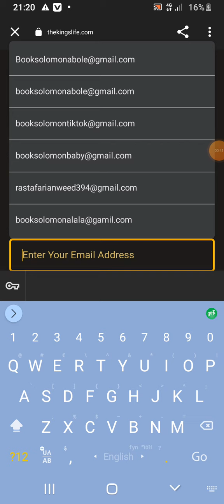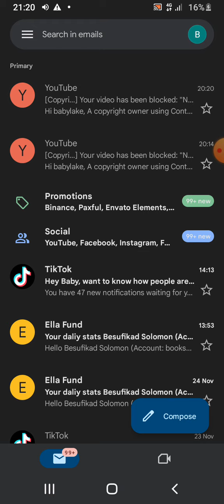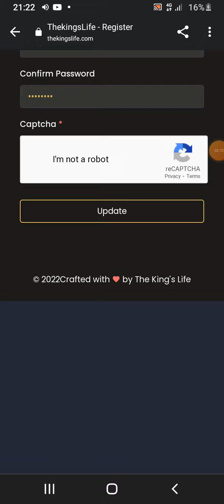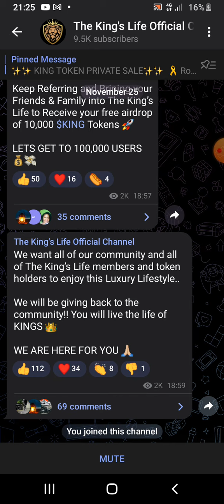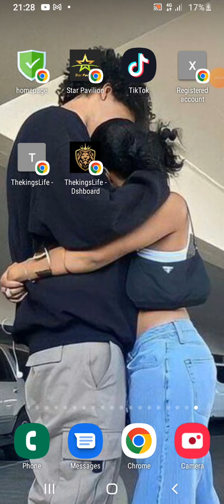AIRDROP : Claim $1200 non TRUST WALLET AIRDROP | NO GAS FEE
bnb bnb 7888